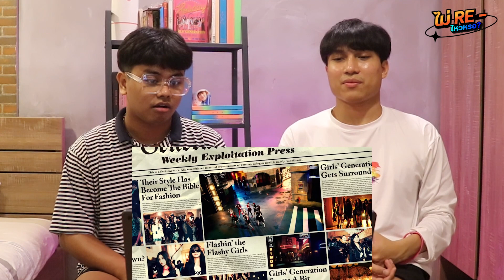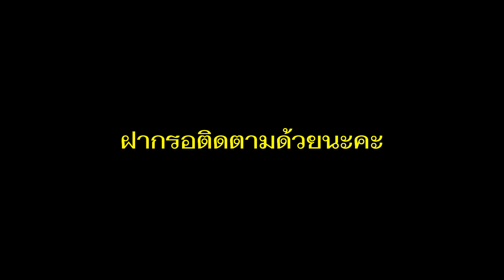ไม่รีไหวหรอ? EP.9.5 | Girls' Generation 少女時代 'PAPARAZZI' +'FLOWER POWER' [ Thai Reaction ]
กลับมาแล้วทุกคน กับรายการ ไม่รีไหวหรอ เดินทางมาถึง EP.9 เป็นตอนที่มีความหมายมากๆจริงๆ ซึ่งตอนนี้เราพาทุกคนย้อนเวลากลับไปกับเกิร์ลกรุ๊ปอันดับ 1 ตลอดกาลอย่าง 9 สาว Girls' Generation จากต้นกำเนิดวงที่โดนดราม่า Black ocean จนก้าวสู่เกิร์ลกรุ๊ประดับโลก ผู้ขับเคลื่อนวงการ K-POP อีกหนึ่งวง ซึ่งอีพีนี้ก็เป็นการรีแคปเพื่อต้อนรับการกลับมาครบรอบ 15 ปี ของสาวๆ
พาร์ทที่ 5 เป็นการพาไปฟังผลงานเพลงญี่ปุ่นของสาวๆในปี 2012 ที่บอกเลยว่าลุยตลาดญี่ปุ่นอย่างหนัก และทุกเพลงก็เต็มไปด้วยคุณภาพจริงๆ เพลงญี่ปุ่นโซชิคุณภาพทุกเพลงจริงๆ
ยังไงถ้าเราผิดพลาดตรงไหนขอโทษด้วยน๊าาาา
Facebook : MY K ME KEN